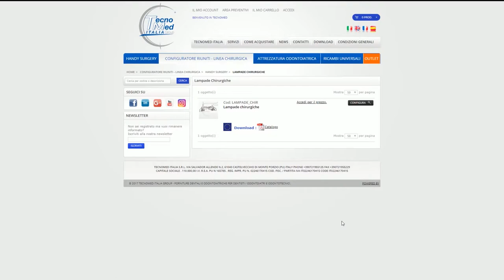Lampes scialitiques à LED Quadriled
Quadriled: l’éclairage hospitalier au design dentaire

Visibilité maximum sans zones d’ombre également dans la zone d’intervention, et pas seulement dans la cavité orale. Quadriled est le système croisé de 4 faisceaux lumineux avec une technologie à leds qui couvrent un spot de 20x30 cm et atteignent une intensité de 100 000 lux.
L'absence d'ombres est donnée par les faisceaux lumineux provenant des deux têtes : même si un faisceau lumineux est intercepté par un obstacle, l'autre garantit l’absence de zones d'ombre, même si l'intensité passe de 100 000 à 50 000 lux.
Avec la rotation du troisième axe, il permet d’éclairer parfaitement et de manière uniforme n’importe quel champ d’intervention, comme une lampe scialytique opératoire de haute luminosité et haut rendement chromatique. Son aspect moderne et hautement professionnel s’associe à une praticité et à un poids digne d’un dispensaire professionnel. Son montage ne requiert aucune structure de renfort, il s’installe comme une lampe dentaire classique, au mur ou au plafond.